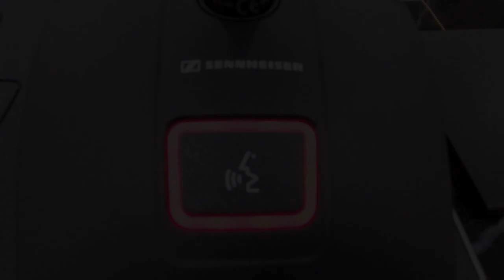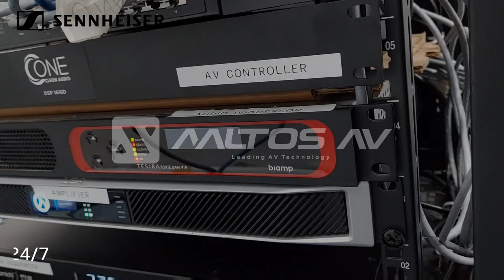Sennheiser TableStand Gooseneck Digital Wireless Microphone with Tracking Camera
The SL Tablestand 153-S DW is dedicated to speech. For a solid connection with the MEG 14-40-L-II B gooseneck microphone, an XLR-5 socket is featured. Being utterly wireless, the SL Tablestand 153-S DW is the perfect solution for ad hoc press conferences or podium discussions in any location.

The SL Tablestand 153-S DW features the most common wireless Qi charging standard. It can either be charged wirelessly or via USB. The wireless charging base CHG 2W for two mobile devices is available separately. The SL Tablestand 153-S DW provides clear battery life indication via dedicated battery status LEDs.

The SL Tablestand 153-S DW can be monitored and controlled with the Sennheiser Control Cockpit.

Easy wireless charging

Clear battery life indication via dedicated battery status LEDs

Compatible with Sennheiser MEG 14-40-L II gooseneck for all speech and lecture applications

Can be remote controlled with Sennheiser Control Cockpit.

Support Integrate With DSP Camera Control System.

For more Information and Inquire

Jakarta, Indonesia